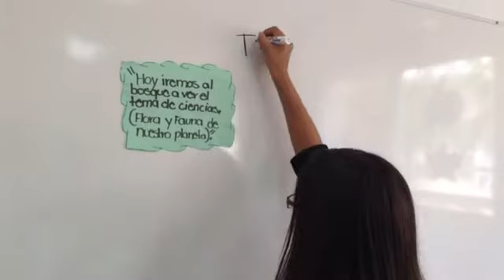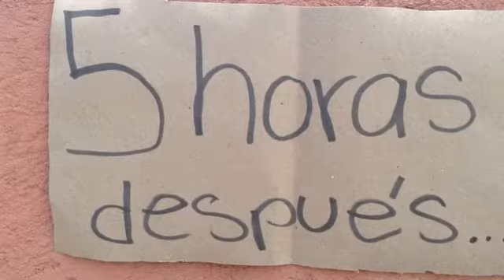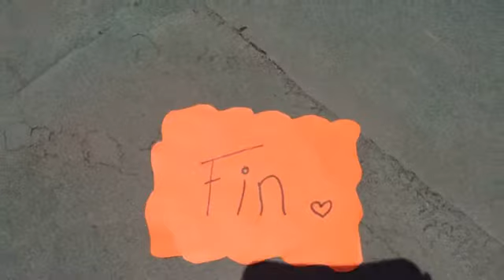Proyecto: Salud y ambiente - Sexto grado